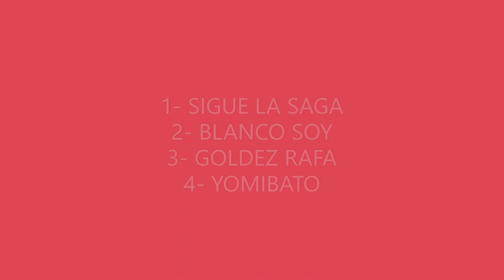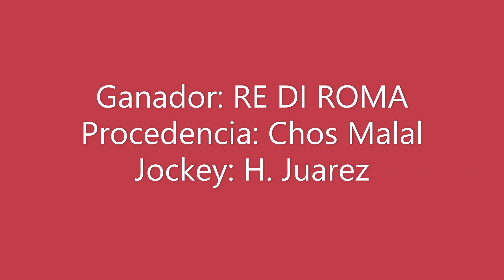RE DI ROMA Club Hípico Añelo - Añelo - 16-07-2023